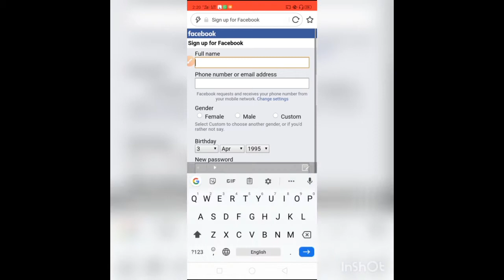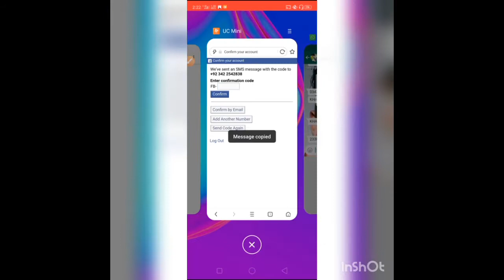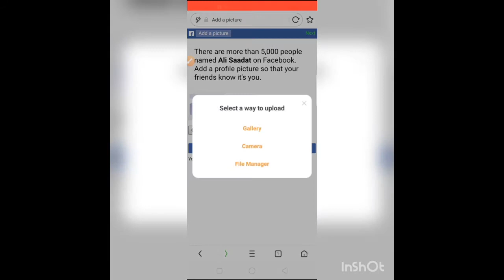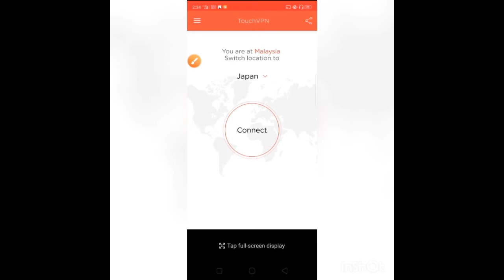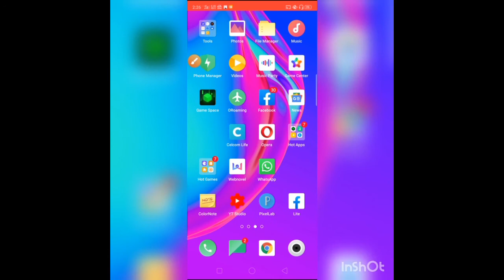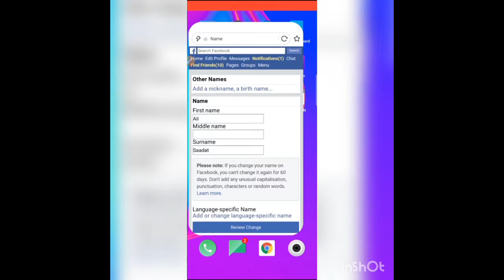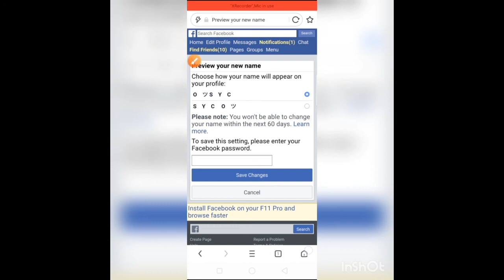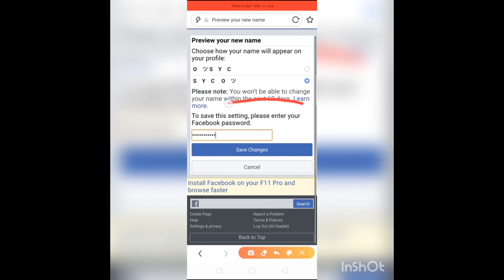How To Make Smile Name Facebook account On Facebook 2021|| Syco Tech Zone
Symbol Here

JAPANESE SPACE=== (　)

SMILE SYMBOL ツ